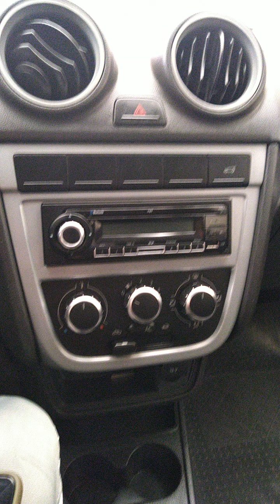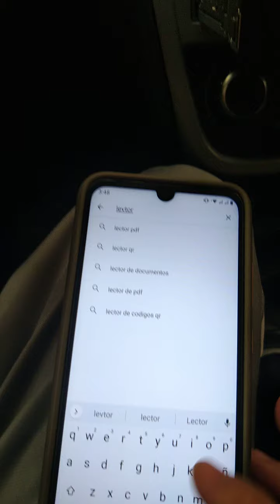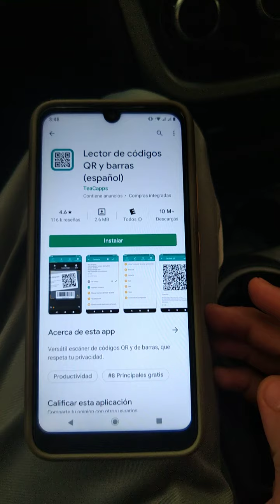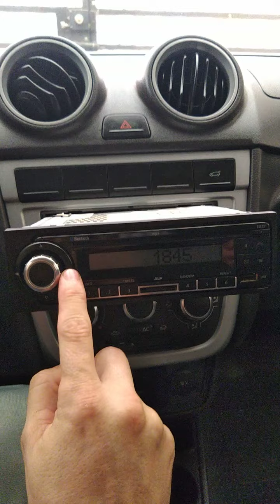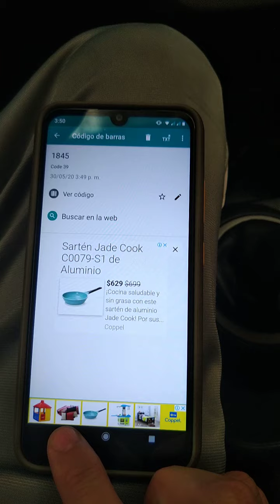Desbloquear estereo Volkswagen VW // Quitar modo SAFE estereo VW (Gol, Saveiro, etc)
Les comparto este video, mostrando como desbloquear un estereo de agencia de un Volkswagen Gol y como descargar una aplicación de la Playstore (android) para escanear el código de barras. También puede ser útil para otros modelos de la misma marca VW.
En otro de mis videos les muestro como quitar el estereo para que puedan localizar los códigos que tienen estos estereos.